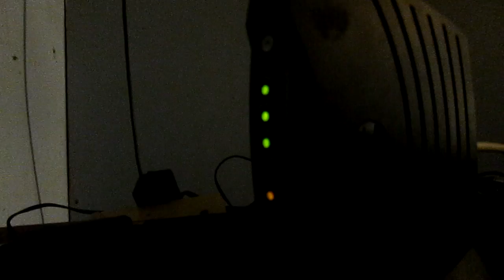Ultimate Packing Vlog 4-20-2014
"Your latest teen/celeb news here:"